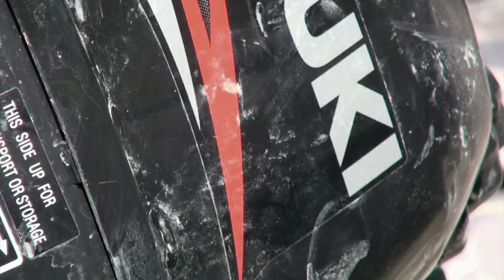WILD CAT'z - Made in Germany ◄ [NEUE DVD] ► Teaser mit Peter Merkel & Patrick Haas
Begleite uns auf eine Reise an heimische Gewässer! Wer gute Fische fangen möchte, braucht nicht mehr in die Ferne schweifen. Das Gute liegt oftmals direkt vor der Haustüre. Die Welsspezialisten Peter Merkel und Patrick Haas erklären ihre Taktik und stellen die erfolgreichsten Montagen vor.